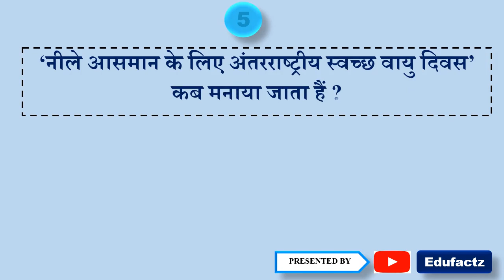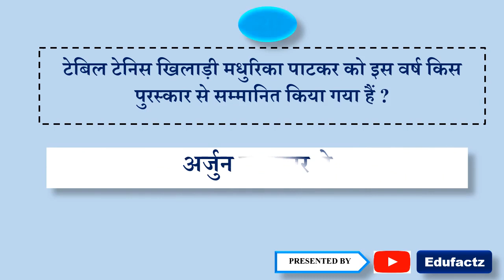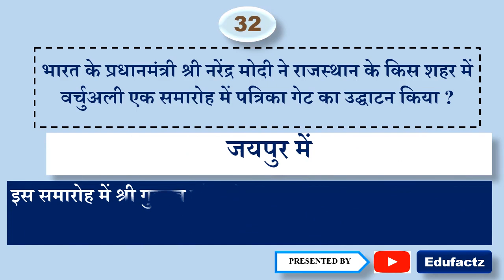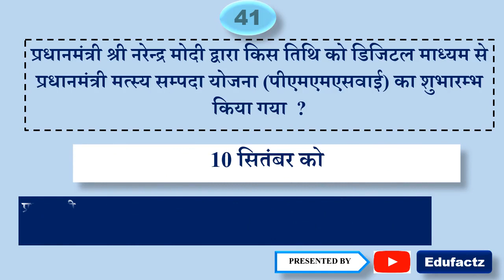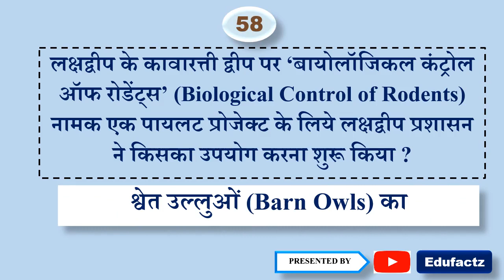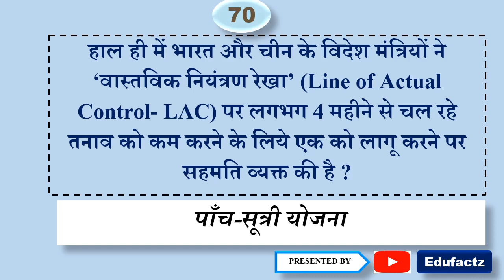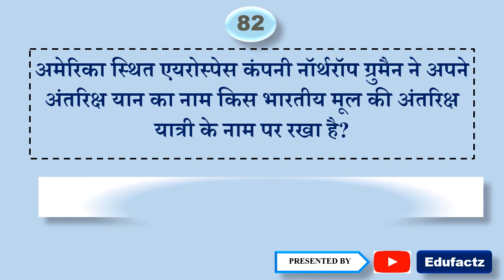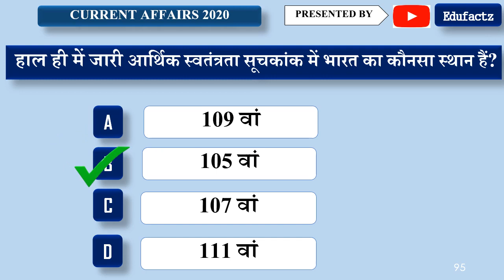weekly current affaits september 2020 // 7-13 sept /saptahik current affairs in hindi /ras,rrb ntpc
weekly current affaits september 2020 // 7-13 september 2020 /saptahik current affairs in hindi /ras

september 2nd week current affairs